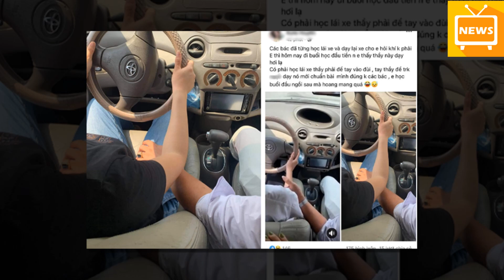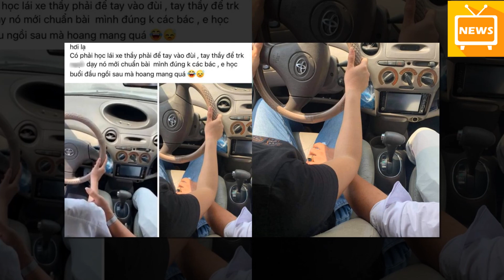RÙ,NG M,ÌNH Lời Tường Trình Của Thầy Giáo Dạy Lái Xe Liên Tục Đụng Chạm Vùng N,hạy C,ảm Của Học Viên